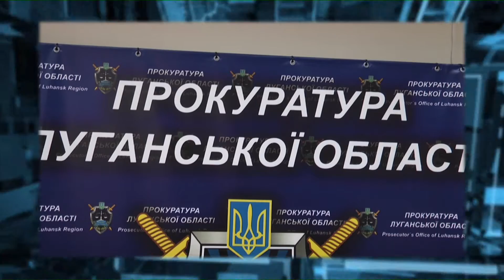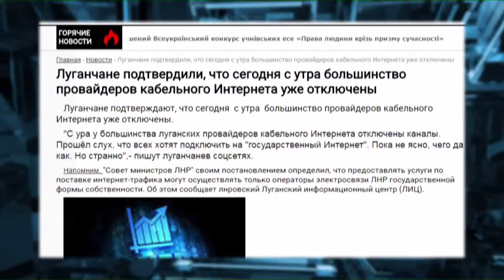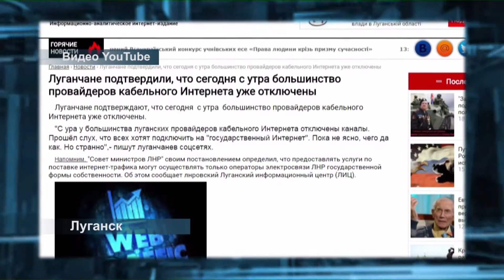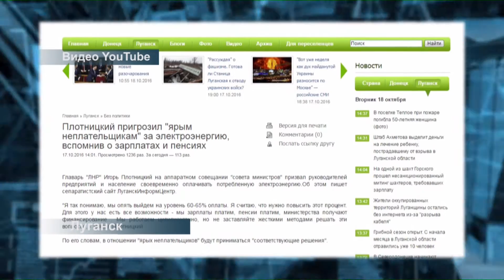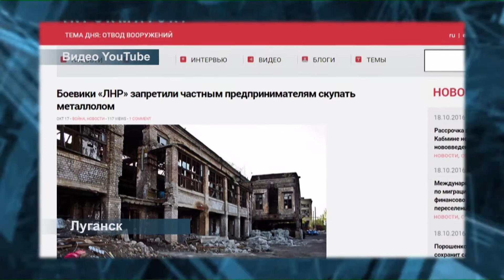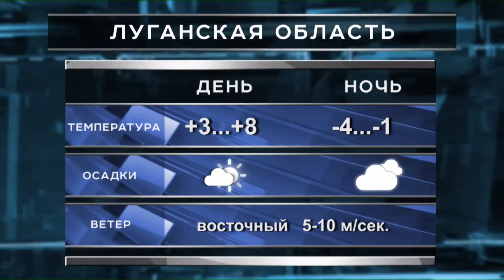Події від 18 жовтня 2016 року